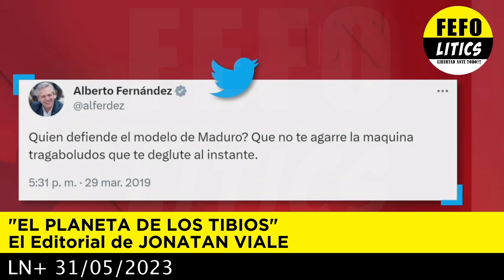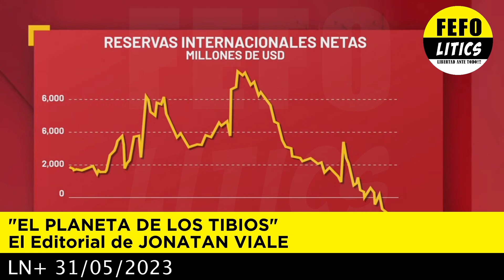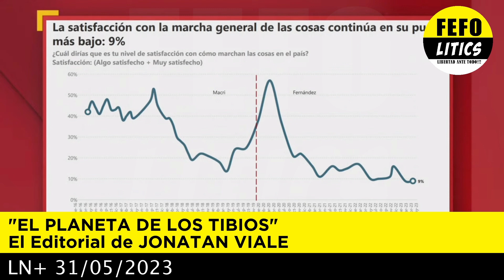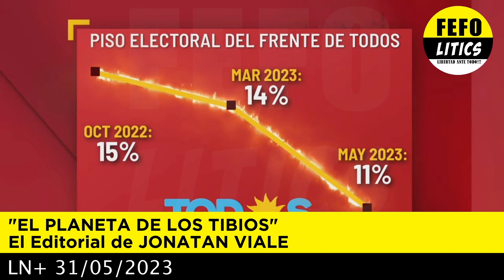El Editorial de Jonatan Viale "EL PLANETA DE LOS TIBIOS" 30-05-2023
En el editorial del día de hoy, Jonatan Viale nos muestra que "EL PLANETA DE LOS TIBIOS"

Ya estamos acostumbrados a este desgobierno pero este grado de cinismo a la hora de cambiar de opinión y hacerse los desentendidos de sus dichos es tremendo.

No hay un integrante del gobierno que mantenga sus dichos mas de un par de meses.
¿y porque es eso?
Porque nunca, jamás nos dijeron la verdad.

Solo les interesó llegar para hacer su negocio y absolutamente nada más.
Lo que nos viene es terrible, nos embarcaron en una montaña rusa de la cual es muy difícil salir vivos y sin magullones IMPOSIBLE.

Todos los días nos despertamos con mentiras y con muertos en las noticias de cada día.
Por favor basta ya.

Dios quiera que llegue al poder una persona con el coraje suficiente para torcer el rumbo de la república Argentina.

Esta gente que nos gobierna vive en DISNEY, sí en un mundo de fantasía.

Basta de tibios, basta de ladrones, basta de populismo en la Argentina, esta gente es desestabilizadora.